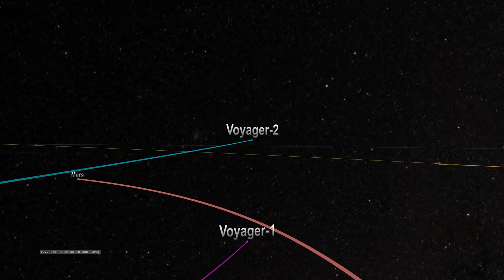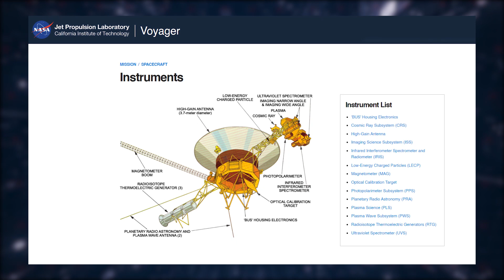Farewell, Voyager: Remembering the Incredible Journey of Humanity's Greatest Spacecraft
After surviving their planned lifespan by nine times, the Voyagers are basically pronounced dead. Responsible for more space exploration firsts and records than any other space probe, the voyager twins undoubtedly made their mark in human history. From their birth to interstellar grave let’s remember humanity’s farthest journey so far.

In today's video we look at Farewell, Voyager: Remembering the Incredible Journey of Humanity's Greatest Spacecraft... Keep watching to see how the iconic probe of NASA and ESA completed its cosmic journey… what turned out to be a journey to the end. Voyager 1 and Voyager 2 are the farthest space probe that eventually left the solar system and went into the unknon territory of interstellar space. The Voyager program dates back to the 1970’s and the epic journey was culminated in the farthest space travel so far. Througout its cosmic travel the voyager spacecrafts provided us with one of the best images of the solar system, so its time to remember them with dignity.

Inspired by NASA Is Ending Its Iconic Voyager Mission After 45 Years

Inspired by NASA's Iconic Voyager Mission Shutting Down After 45 Years

Inspired by We decoded NASA’s messages to aliens by hand

Inspired by What The Voyager Spacecraft Discovered After 42 Years In Interstellar Space?

Inspired by Voyager 1 and 2 Detected Something Beyond the Edge of Our Solar System

Inspired by Voyager Sent Back TERRIFYING Data To Earth

Inspired by Voyager's Terrifying New Discovery SHOCKS The Entire Space Industry!

Inspired by Voyager's Terrifying New Discovery On Neptune Changes Everything!

Inspired by Scientists Detected New Alien Signals From Outer Space

Inspired by Scientists Terrifying New Alien Signal Discovery That Changes Everything